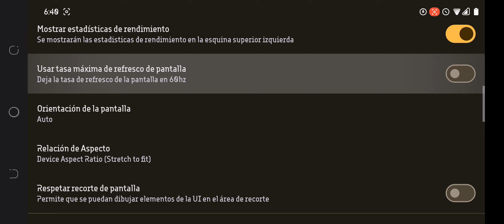SkylineEdge Need for speed Hot pursuit remastered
SkylineEdge Need for speed Hot pursuit remastered Poco x3 pro